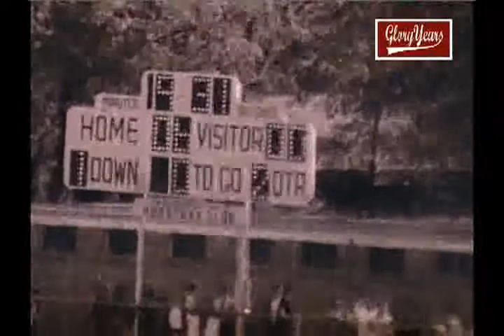up r8066 il glenbard west unk hinesdale unk 1969 fb avi 00